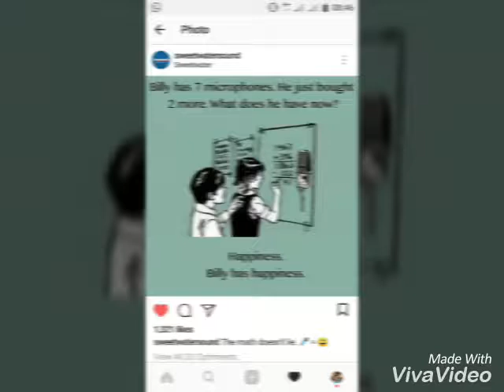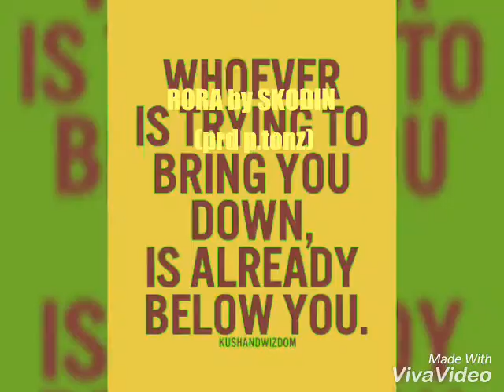RORA by SKODIN ft Davido(prd p.tonz)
Song is so cool, with a direct message regarding life in general, Rora